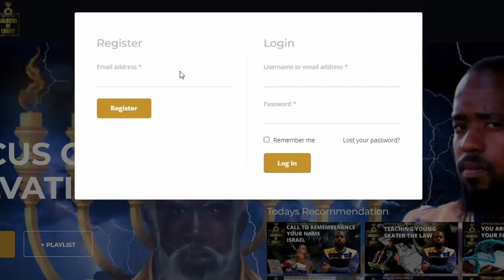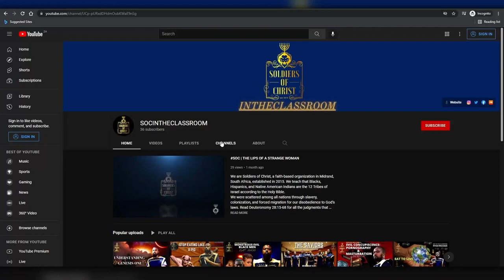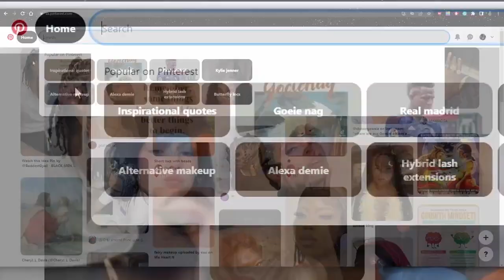SOC | DEALING WITH STUBBORN SINS